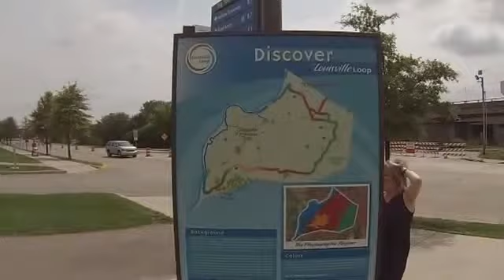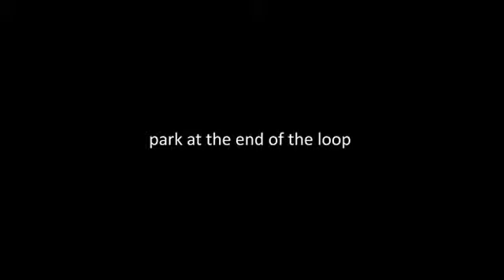My Edited Video